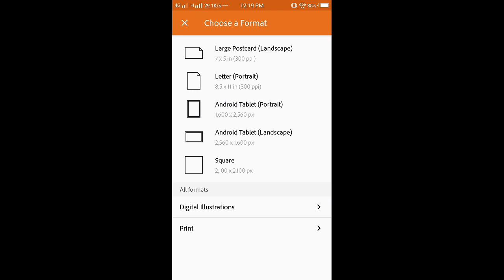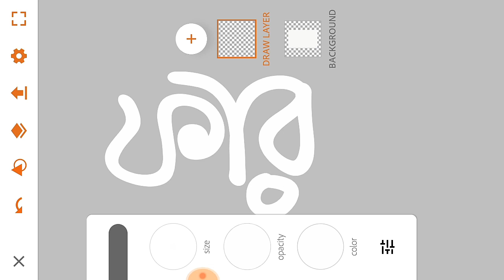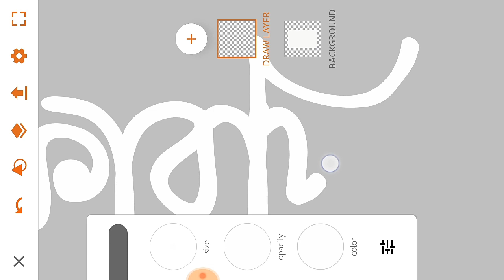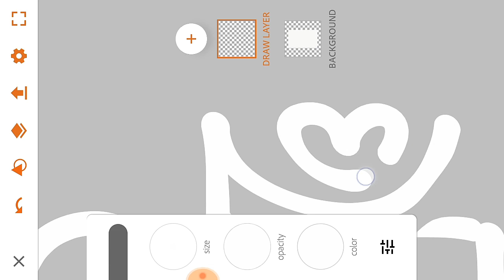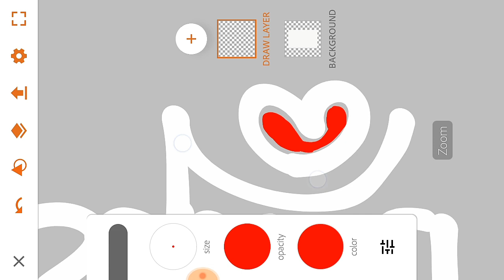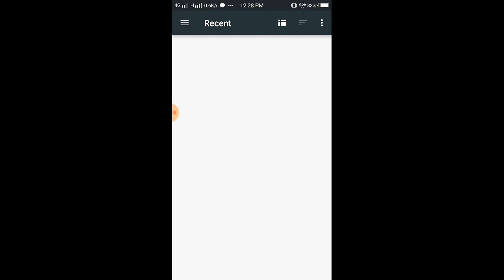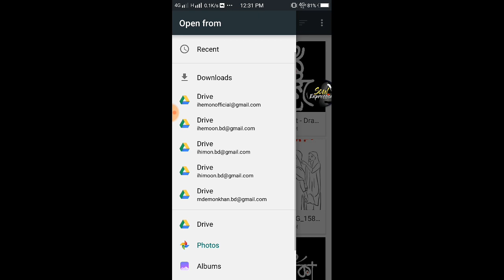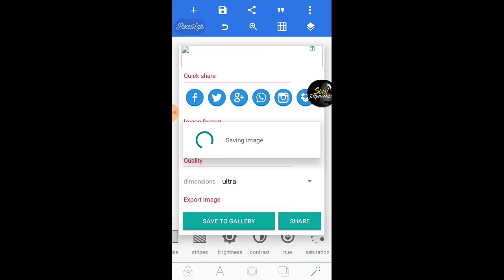Mobile - Bangla Typography Tutorial || মোবাইল বাংলা টাইপোগ্রাফি টিউটোরিয়াল || IH emon